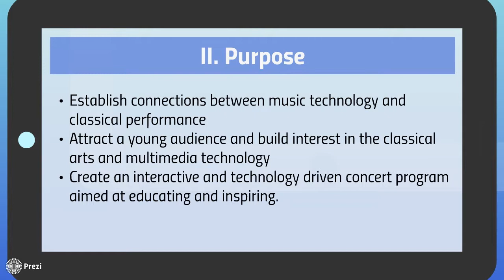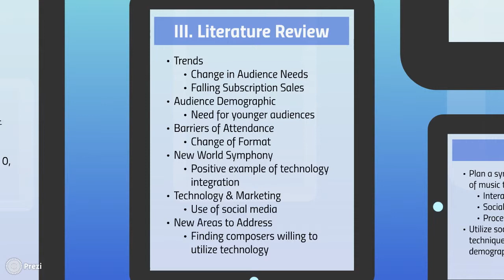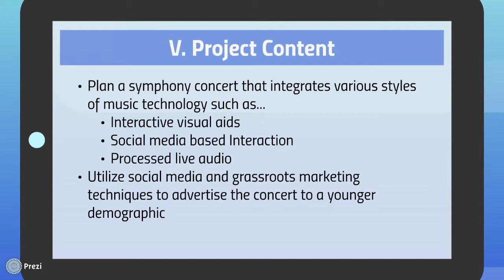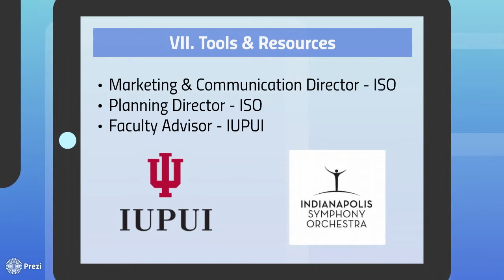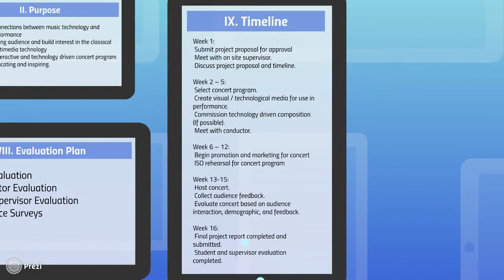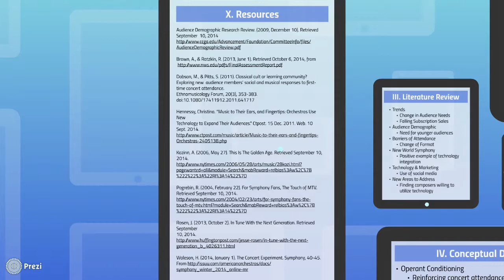Clapp N516 Internship Proposal